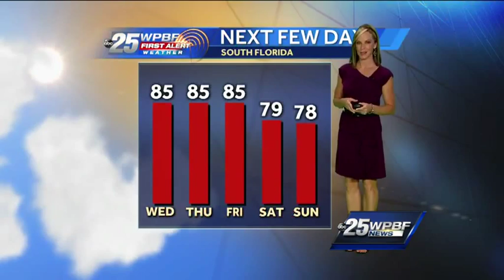Sandra Shaw's Wednesday video forecast